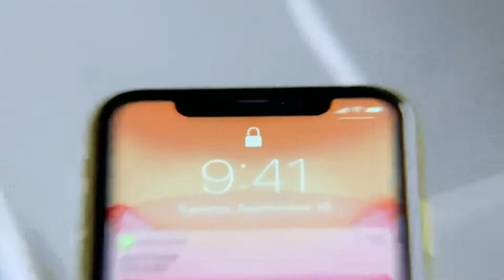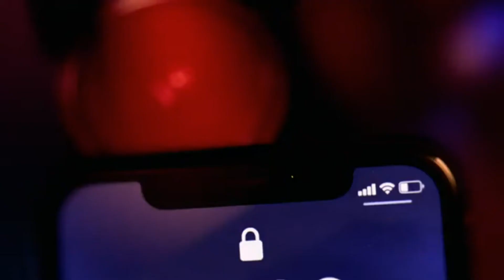I Phone 11 Full unboxing.How much does an iPhone 11cost? Why is iPhone 11 not good?Is the iPhone 11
tag...